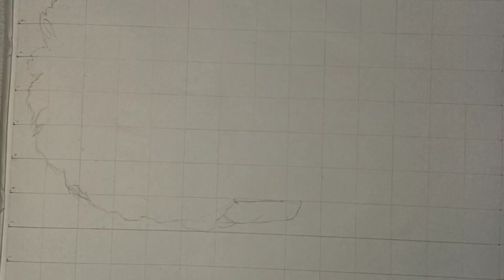How to draw#ShahRukhKhan# portrait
Youtube, sketch,